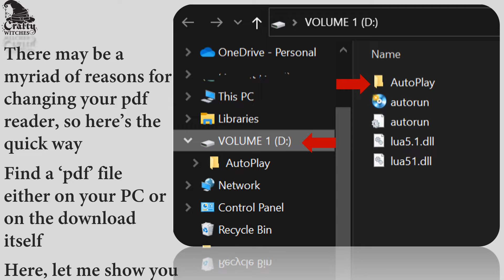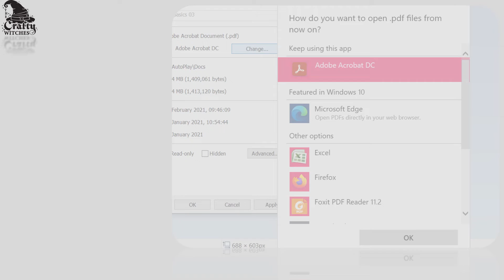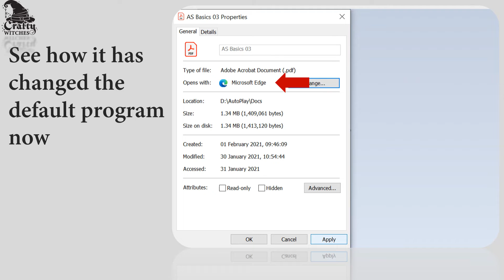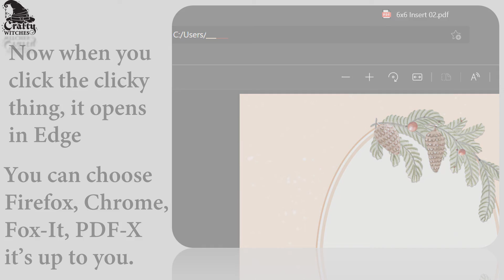How To - Change your default pdf reader for a spell?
One of the easiest spells to cast. Change you default reader for your pdf's in less than the time to watch this video... honestly.
[ Pssst. Here's a little wiccan secret too, you can use this recipe to change other default programs too ;) ]

thecraftywitches.co.uk